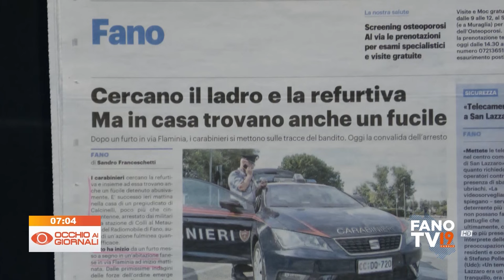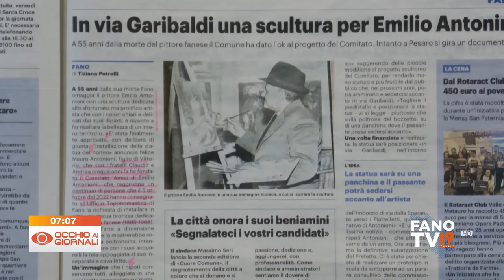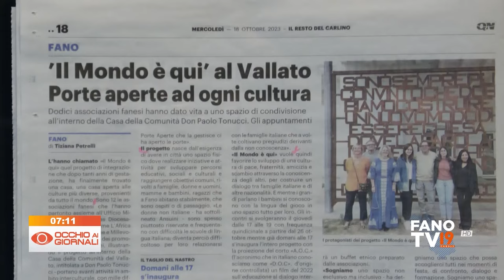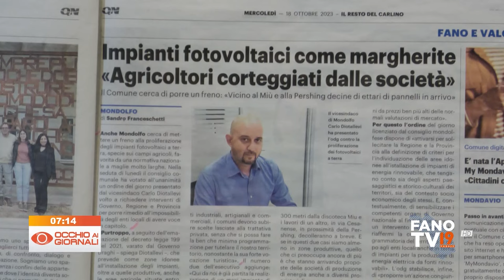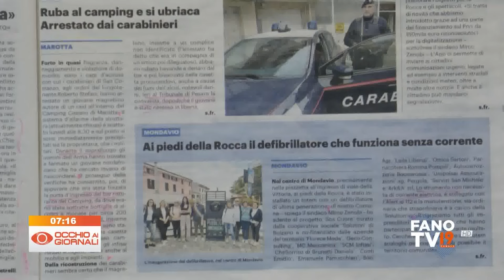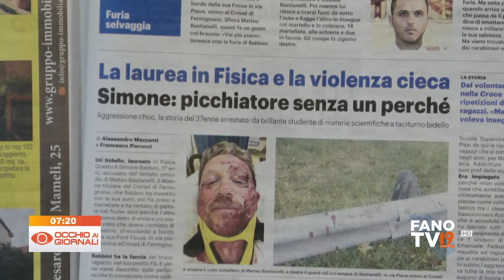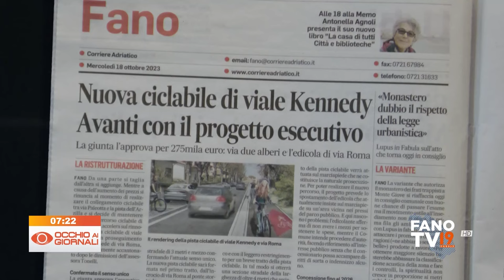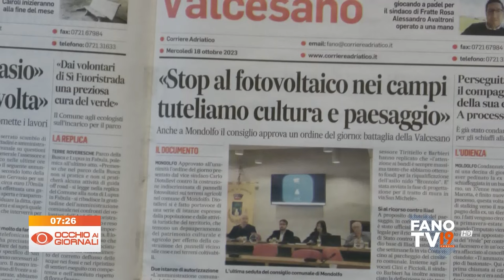Occhio ai Giornali 18 ottobre 2023